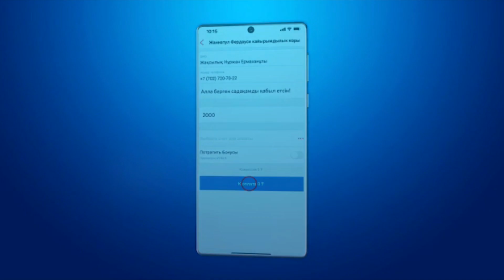Ықылассыз зікір айтуға бола ма? ұстаз Абдулахад Сманов 💚 АЛИ студиясы